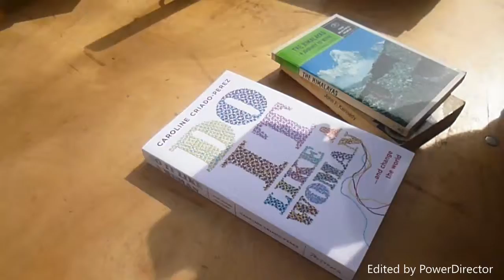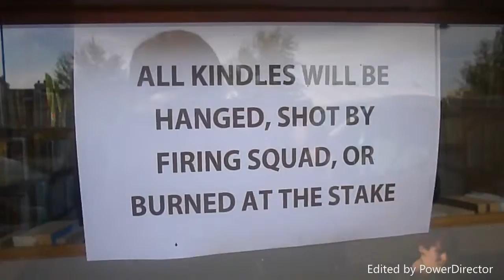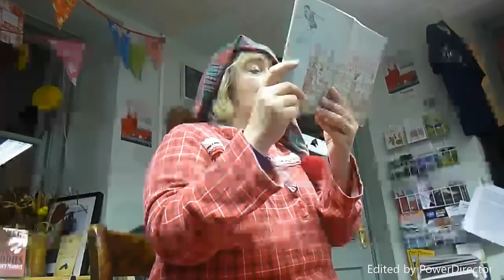Doctor Who Day - Sunday 27th September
Sorry about the delay in the uploads of vlogs, I've just been really busy. But, here is the next instalment from the festival.